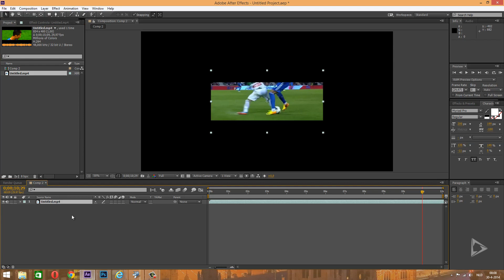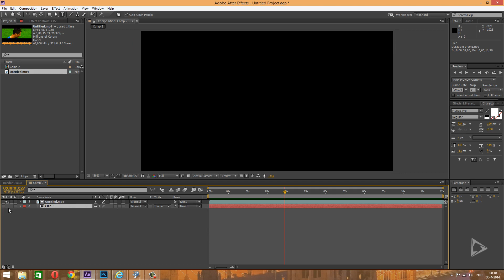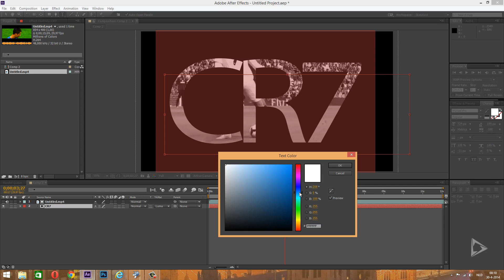Add a video into your text in After Effects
» I'm going to try to upload a free content every day!

On my YouTube channel upload i tutorials, free packs, After effects templates, useful free software and more!
All videos are uploaded in HD 720p or 1080p HD!